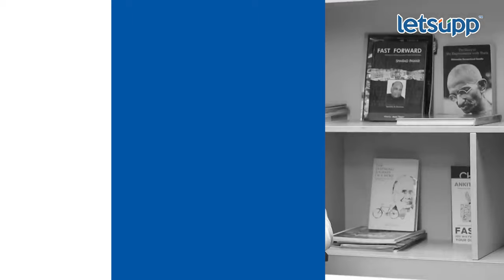Sharad Pawar : पवारांनी सांगितलं, सरकार आपलं येईल... | LetsUpp Marathi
2019 च्या निकालाबाबत शरद पवारांनी वर्तवलेला अंदाज खरा ठरल्याचं संभाजी ब्रिगेडचे प्रदेशाध्यक्ष प्रवीण गायकवाड यांनी सांगितले. ते लेट्सअप चर्चा कार्यक्रमात बोलत होते.